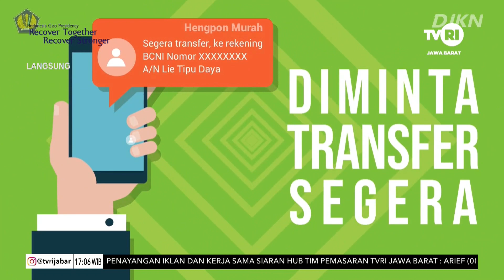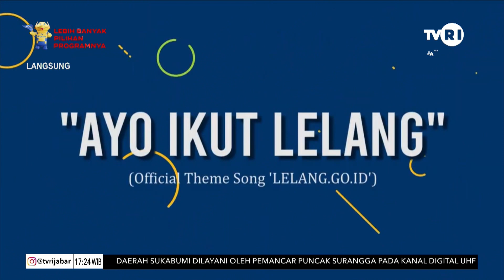Ayo Investasi Melalui Lelang - Forum Publik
Forum Publik sebuah Program Acara diskusi, tayang setiap hari senin pukul 17.00 WIB. Membahasa isu-isu sosial yang sedang hangat.